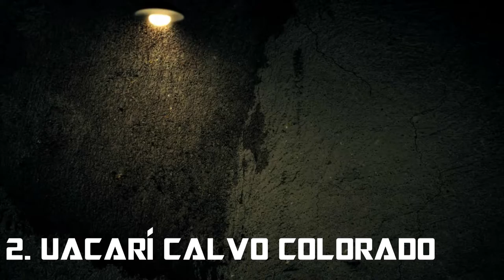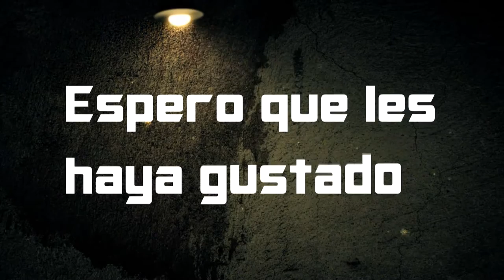TOP 5 - LOS 5 SIMIOS MÁS CURIOSOS DEL MUNDO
Bien es conocido que el humano viene del mono. O eso dice la ciencia. Pero hay monos que por su apariencia no se podria decir que son nuestros descendientes.
Y es por eso que hoy les traigo; Los 5 simios más curiosos del mundo.

Canción de fondo; Autor: Orates Mates
Título: Divino es mi nombre

VÍDEO ANTERIOR
TOP 5 - LOS 5 RESTAURANTES MÁS RAROS DEL MUNDO

CANALES RECOMENDADOS

Si quieres ser de mi misma Network, ve directamente a este link para obtener más ventajas!